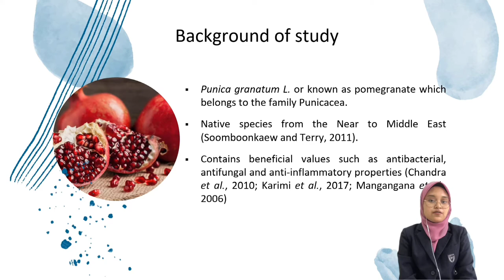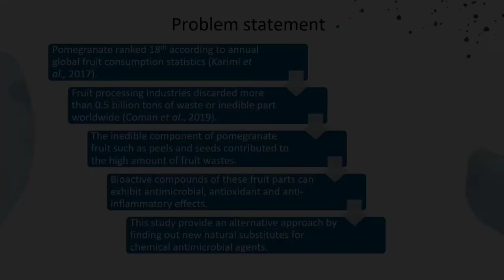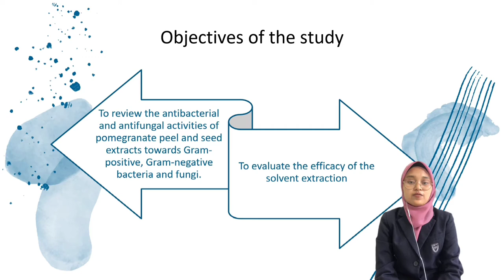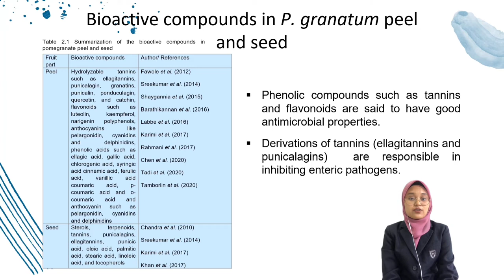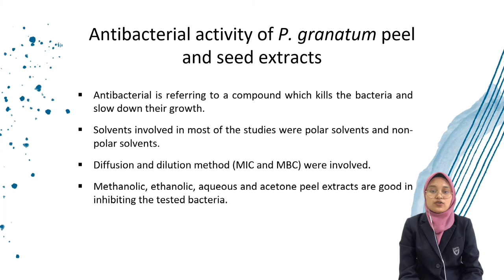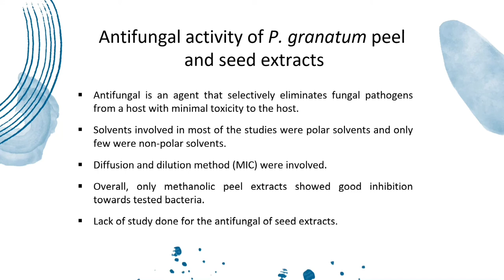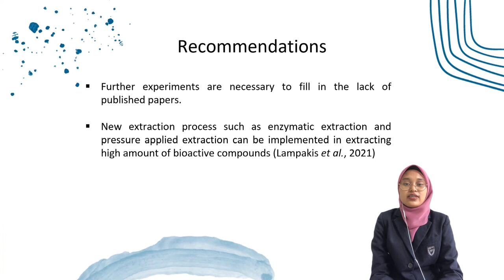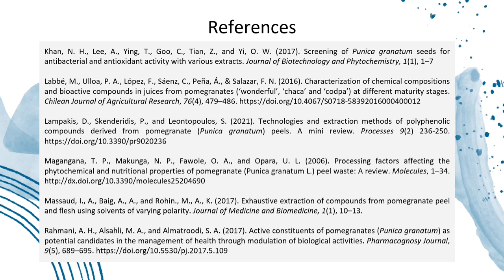FINAL YEAR PROJECT_FARAHIN NURAWANIS BINTI MOHD KHALID 2018226652